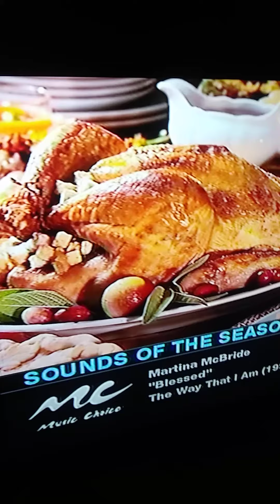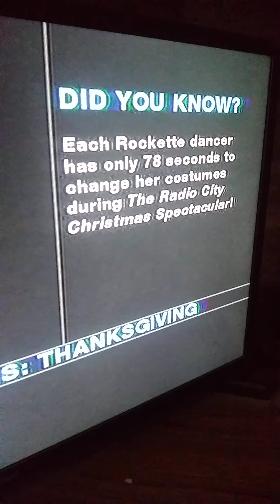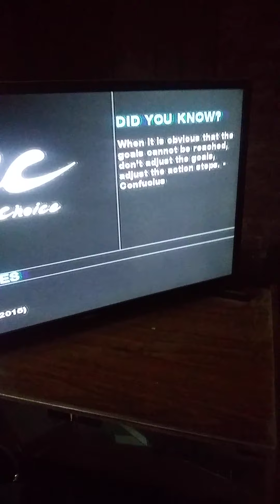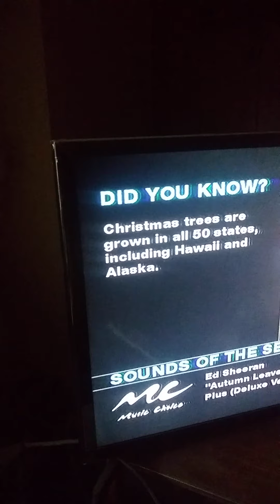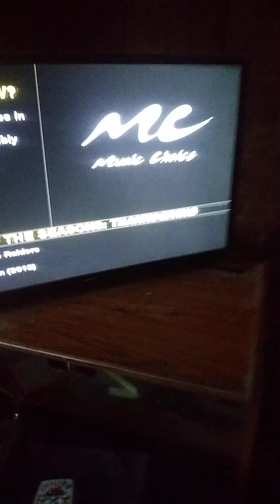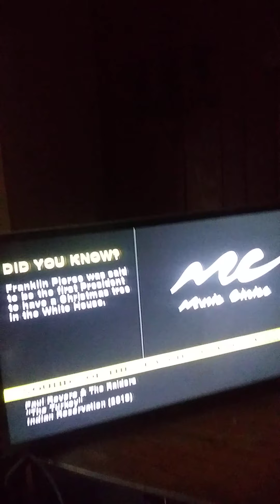Holidays relaxing yule log 10 04 am est hello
Happy holidays i recorded this on thanks giving enjoy have a great day 11 26th Thursday print time 1127th 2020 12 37 pm est temp was 42 high 44 at time of filming now at time of print 44 degrees as well